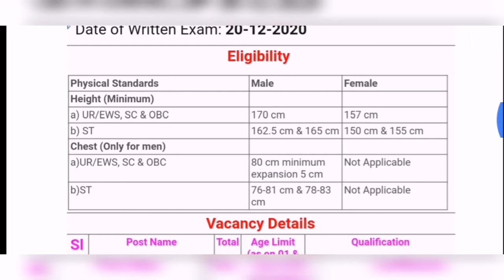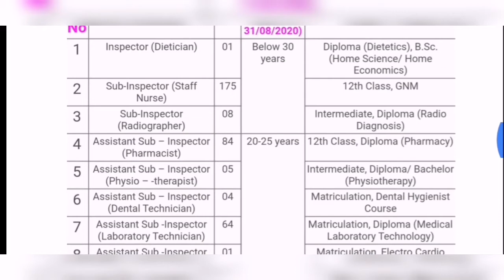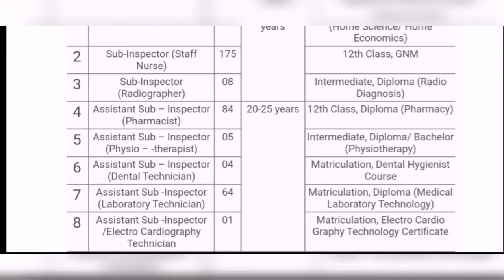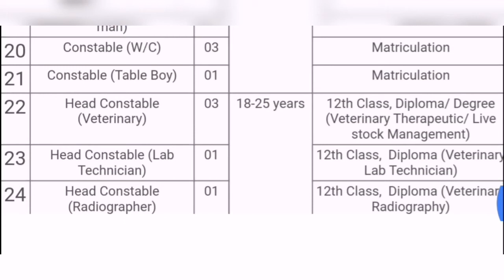BREAKING NEWS||JOBS IN INDIA||POLICE JOBS||10TH-DEGREE DEPLOMA ANM GNM అందరికి JOBS||DON'T MISS IT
Jobs in hyderabad, jobs in Telangana, private jobs government jobs
jobsinozonehospitals Jobsforfitter jobsforwelder
privatejobsinhyderabad privatejobsintelangana telanganajobs
privatejobsinhyd jobsintelangana jobsinindia
amazonjobs jobsinamazon cognizantjobsinhyd wiprojobsinhyderabad heritagejobsinhyderabad notesprinting companyjobs jobsinprintingcompany jobsinwipro jobsincognizant jobsinamazon jobsinflipkart jobsinaccenture GENPACTJOBS SOFTWAREJOBS privatebankjobs axisbankjobs idfcfirstbankjobs idfcjobs latest2020jobsinhyderaba latestjobsinhyd cognizantjobsinhyd

NOTE: THIS JOBS ARE FREE DON'T PAY MONEY TO ANY ONE